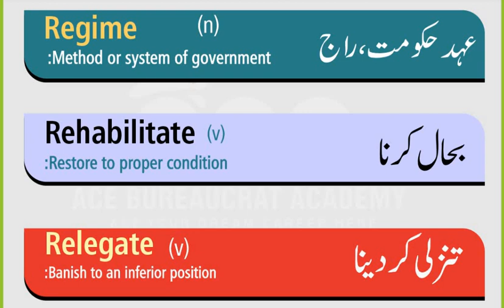ENGLISH VOCABULARY for Preparation of CSS & PMS Exams